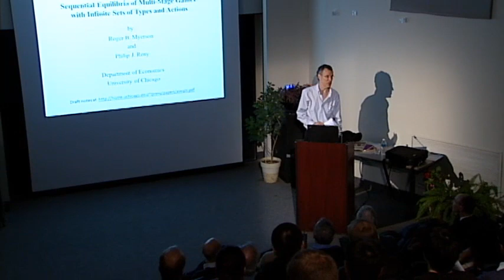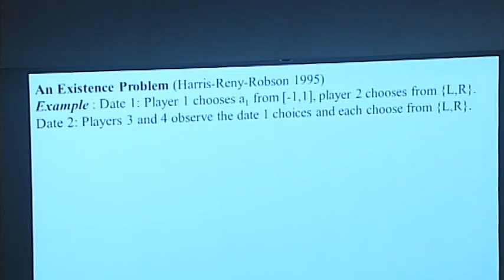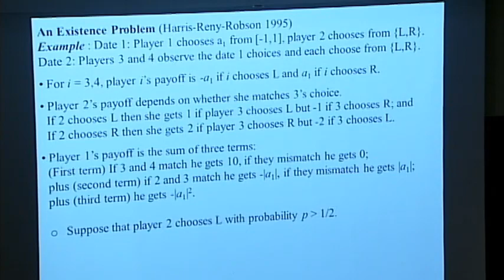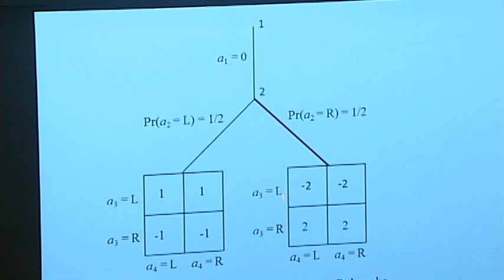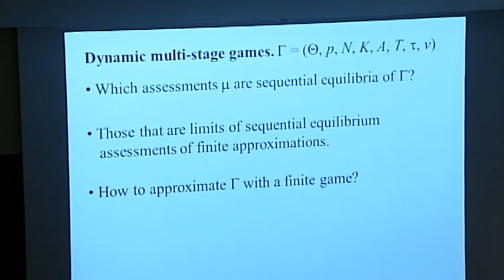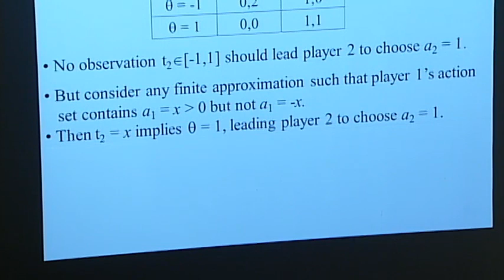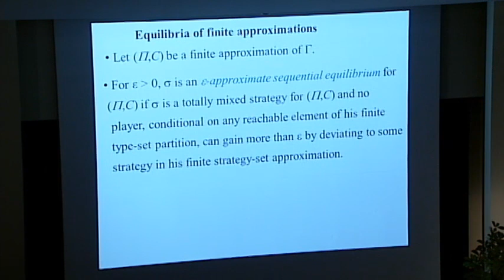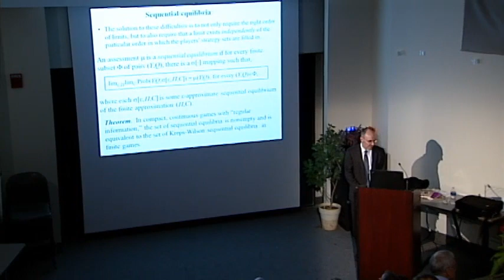Sequential Equilibria of Multi-Stage Games with Infinite Sets of Types and Actions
The Robert Rosenthal Memorial Lecture 2013 with Philip J. Reny of The William C. Norby Professor in Economics and the College, University of Chicago.